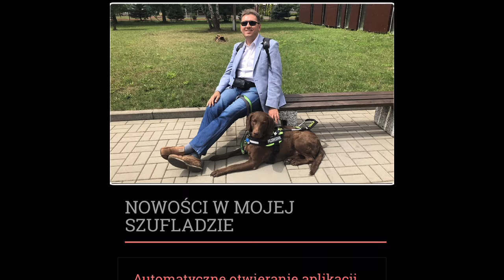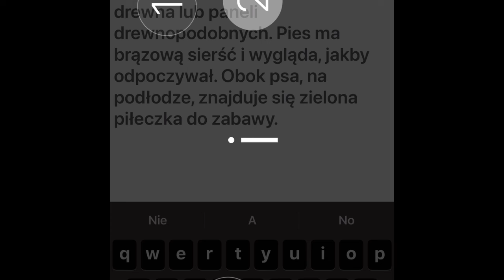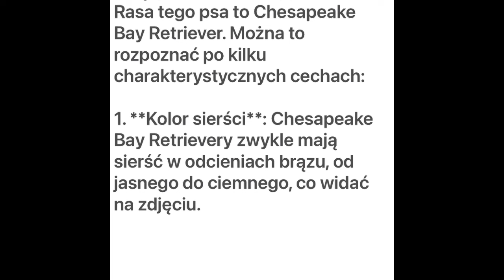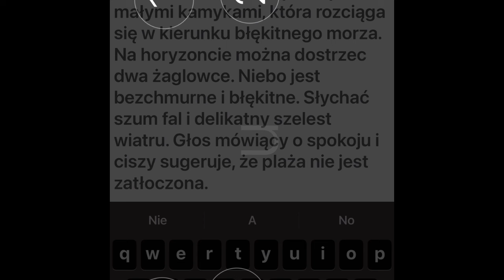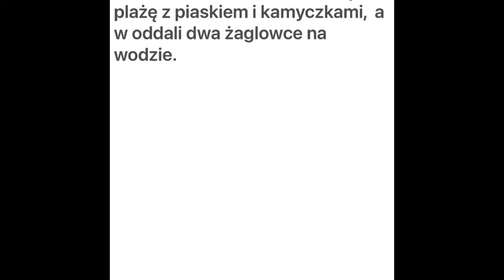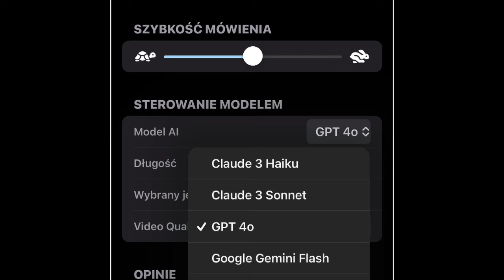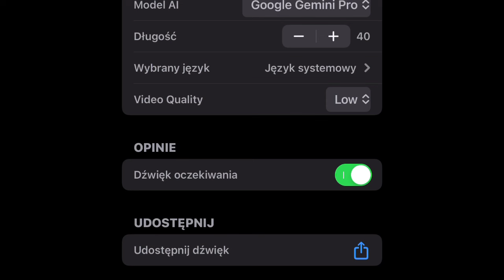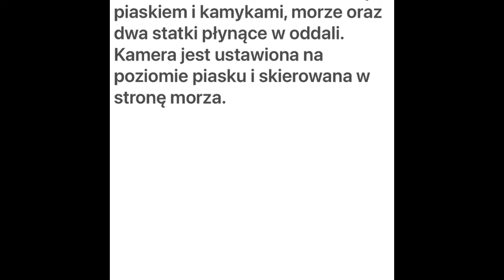PiccyBot - Sztuczna inteligencja analizująca filmy video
PiccyBot to mobilna aplikacja, która wykorzystując różne modele AI, analizuje materiał video i informuje osoby niewidome oraz słabowidzące, co przedstawia dany film. Program autorstwa Martijna van der Spek jest pierwszym tego typu narzędziem na rynku. A osobowość jaką twórca nadał swojemu asystentowi sprawia, że po prostu chce się korzystać z jego pomocy. A jeśli mi nie wierzycie, przekonajcie się sami! :)